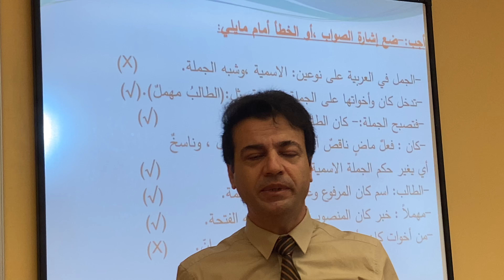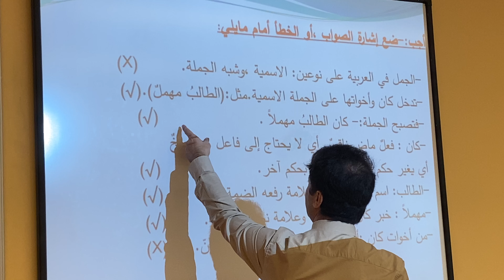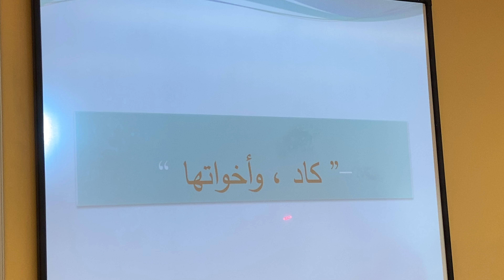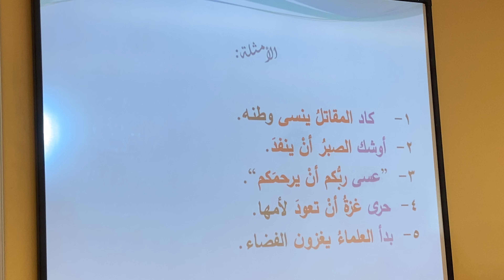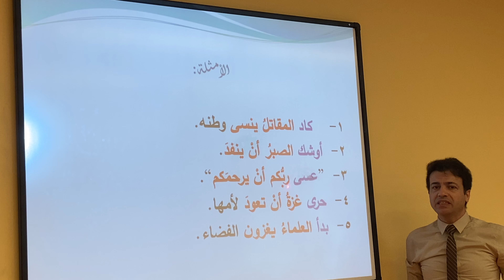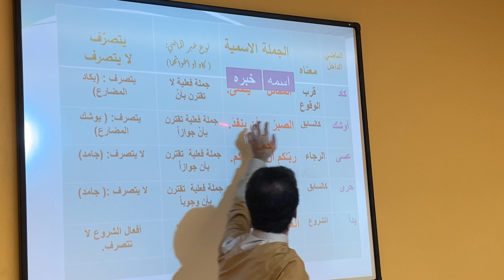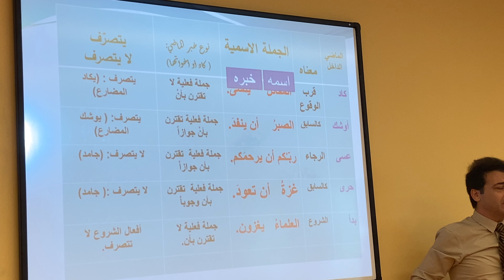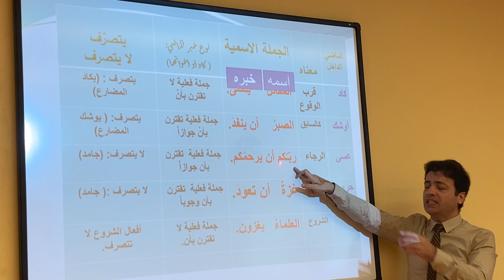الصف الثامن - اللغة العربية - كاد وأخواتها